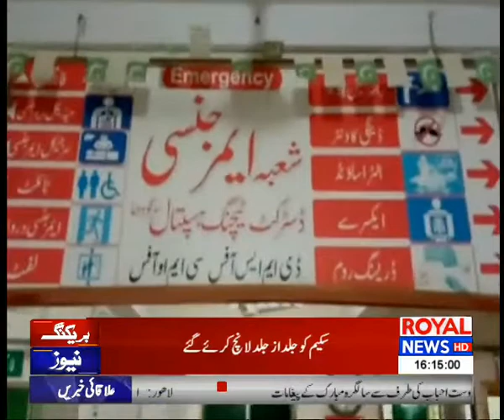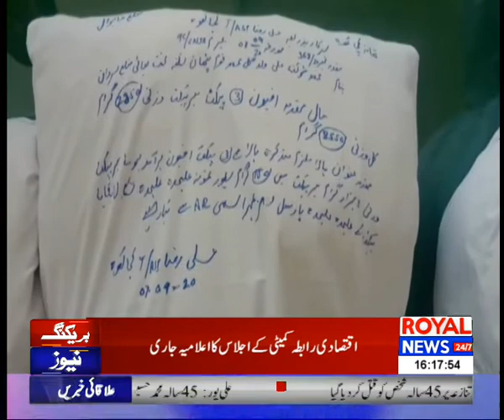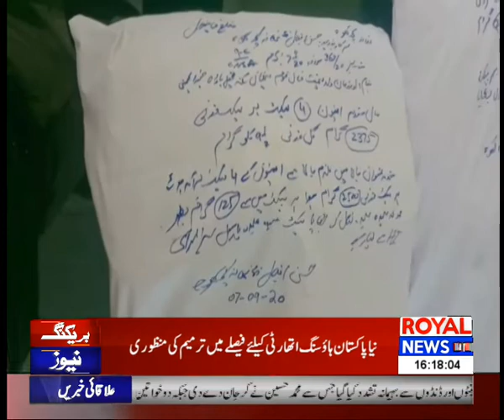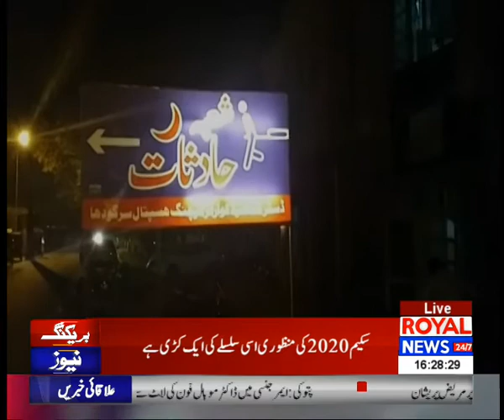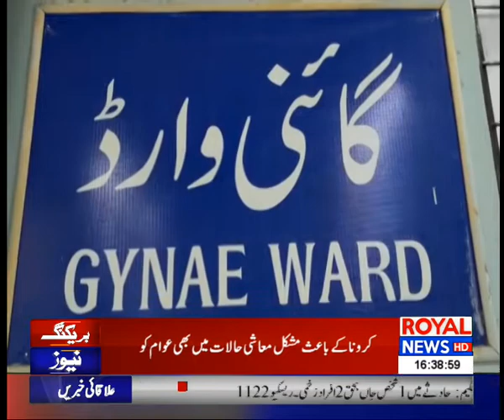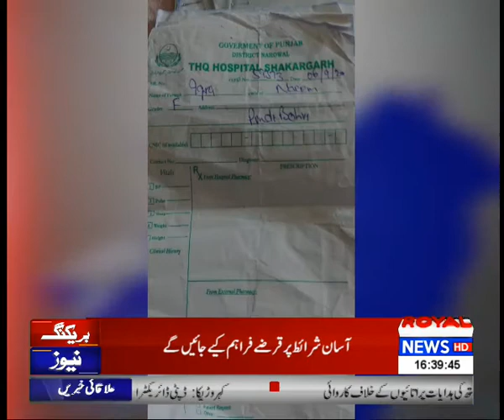District News Bulletin | 4 PM | 09 September 2020 | Royal News